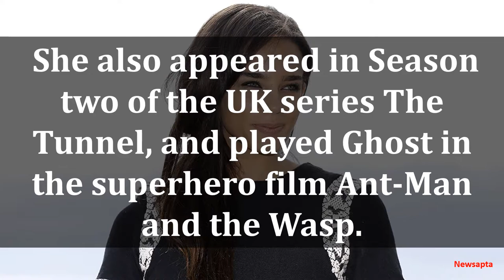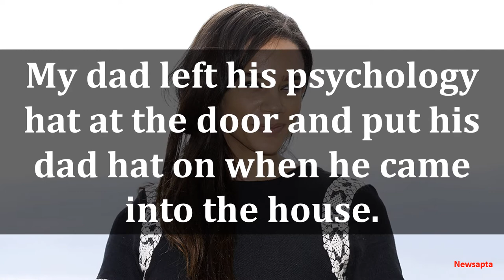BIOGRAPHY OF HANNAH JOHN KAMEN